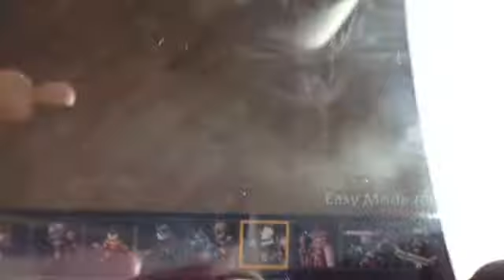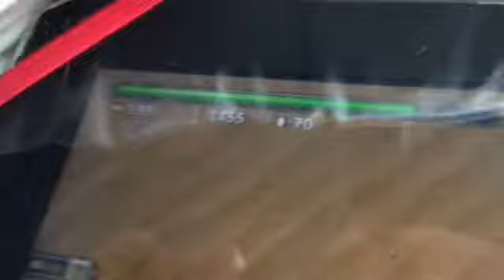Addicting games episode 2 Miragine war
Hello it's nelloon you can play this game on PC/Mac or you can play it on apple and android for free or the full version.